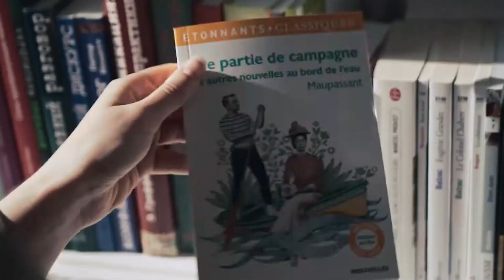रकीबुल हुसैन को लेकर प्रदर्शन